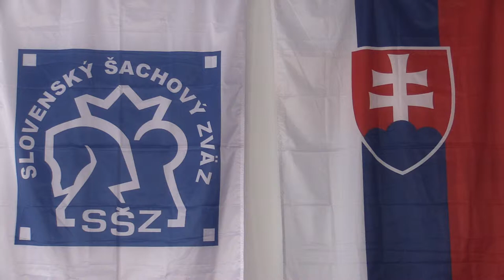CH10 1.15. Ziman Damián - Eliáš Šimon 0 - 1